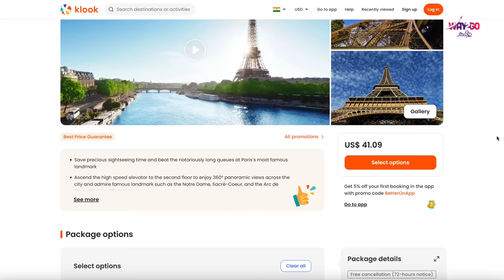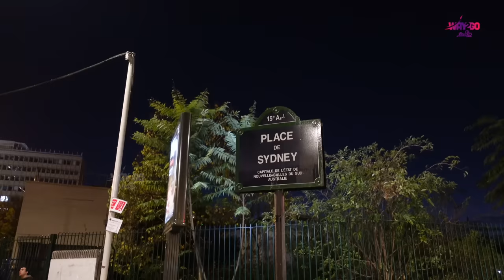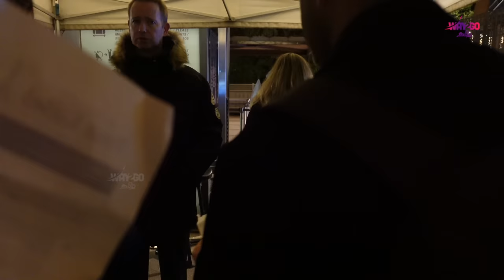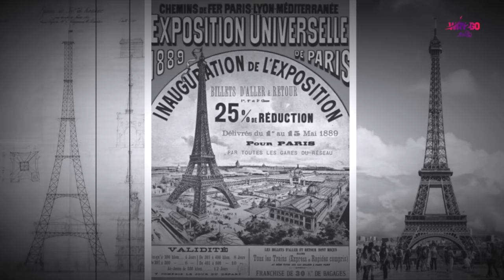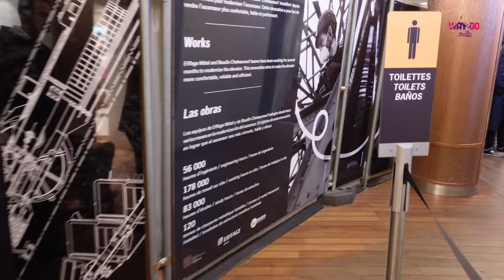வாங்க Eiffel Tower உச்சிக்கு போலாம் | Eiffel Tower Tour, History & Facts | 4K | Paris | Way2go தமிழ்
Eiffel Tower Tour, History and Facts | Paris | France | Episode 4

GT Holidays:
Contact GT holidays for France, Switzerland Tour Packages

Drone Credits  @theDronalist
Engeyum Kadhal BGM Credits Jagadish